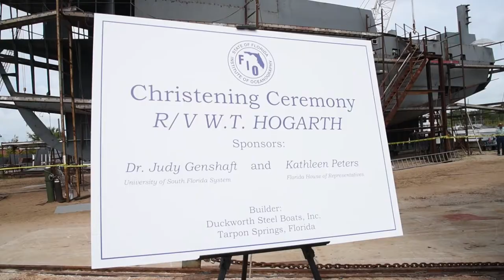R/V W.T. Hogarth Christening Ceremony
The $6.3 million vessel, named after Dr. William T. Hogarth,  the Florida Institute of Oceanography’s former director and the former dean of the University of South Florida’s College of Marine Science, will be used to support research efforts by USF, as well as more than two dozen institutions and agencies across Florida.

Produced by Ryan Noone.